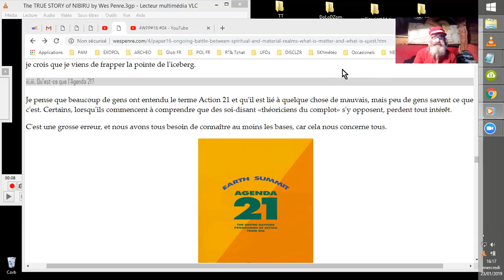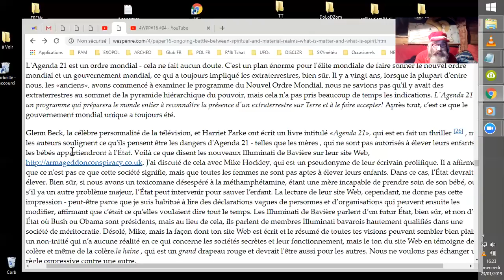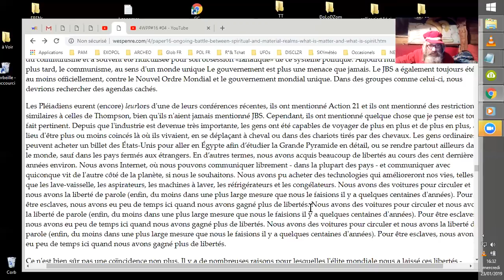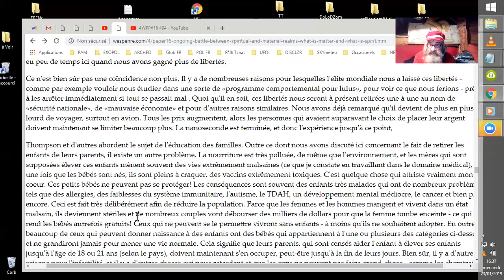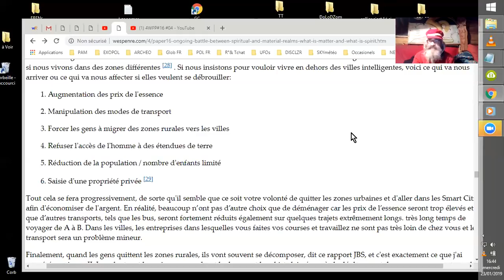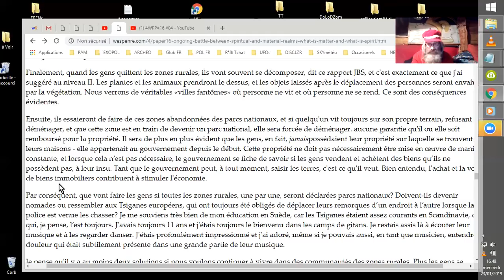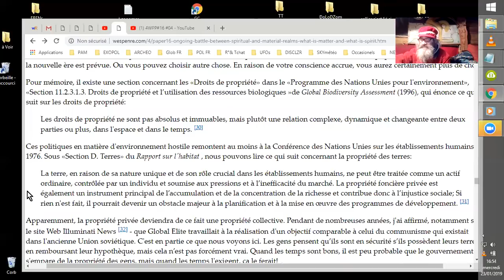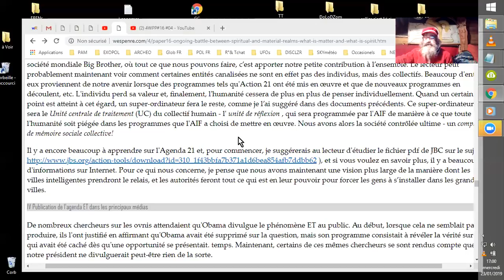4WPP#16 #05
Lecture parfois commentée du papier N° 16 des Wes Penre Papers, 4WPP#16#5
Quelques éléments de l'Agenda 21, et des ses arguments falacieux, bourrés d'inversions accusatoires...